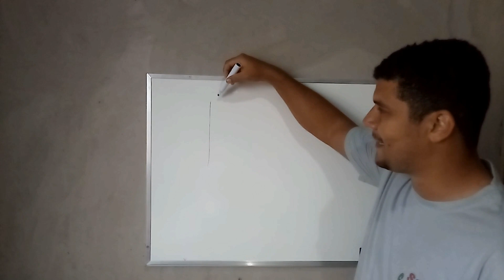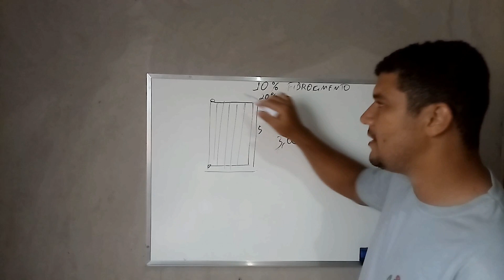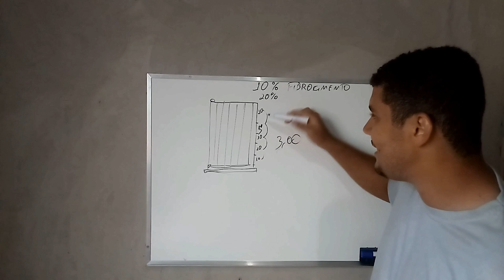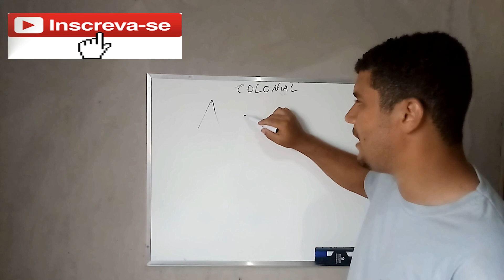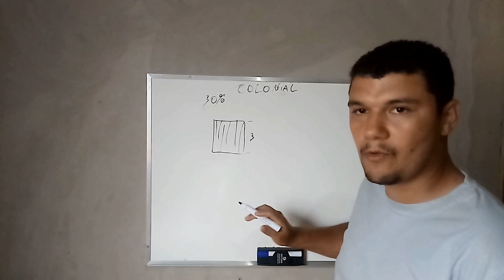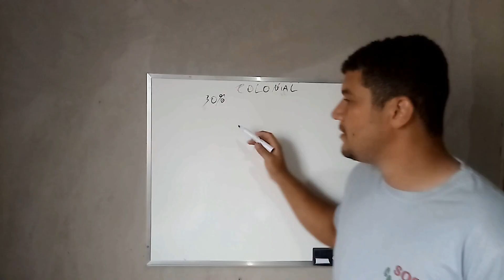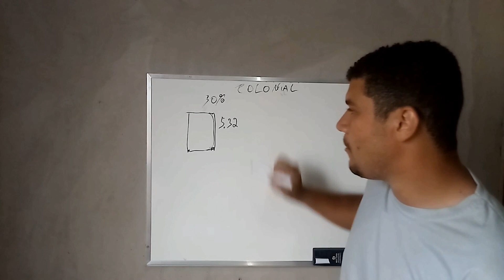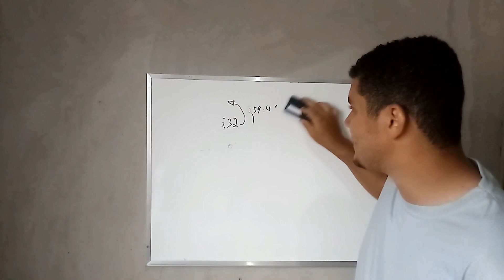COM ESSA DICA VOCÊ NUNCA MAIS ERRA NO CAIMENTO DO TELHADO